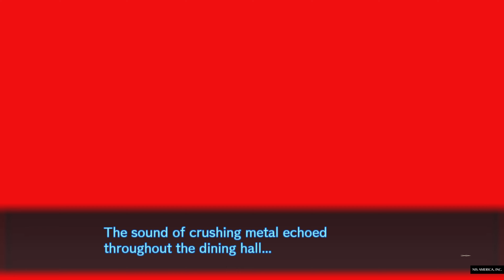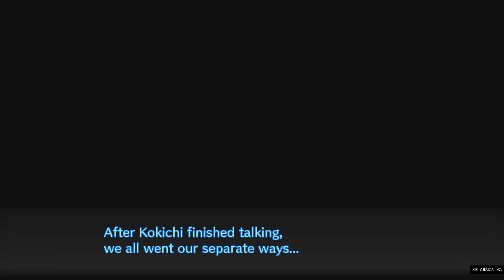Gebrochene Seelen !!! | Danganronpa V3: Killing Harmony #7